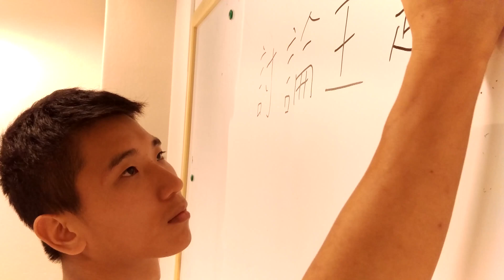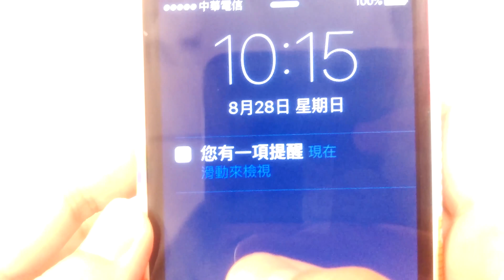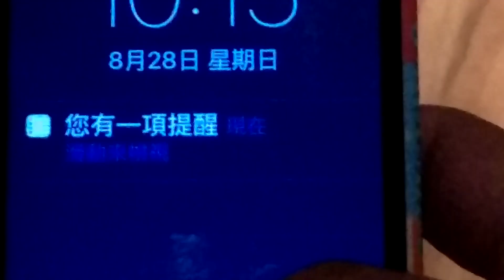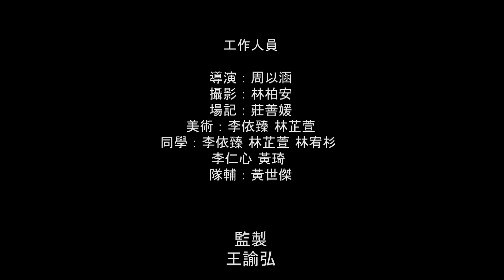2016遇見？？年後的自己：來自夢裡的訊息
2016青少年行動微電影創作營花蓮場
監製：王諭弘
學員：林宥杉、林芷瑄、李仁心、李仁文、周以涵、莊善媛、李依臻、林柏安、黃琦
隊輔：黃世傑